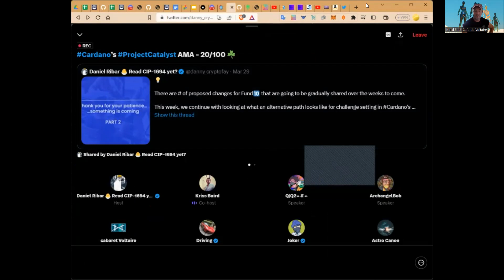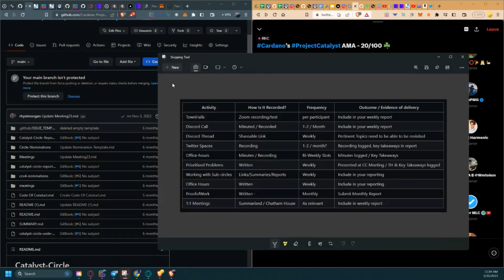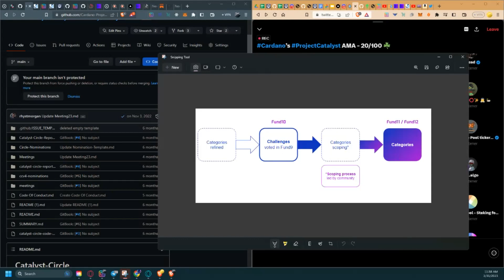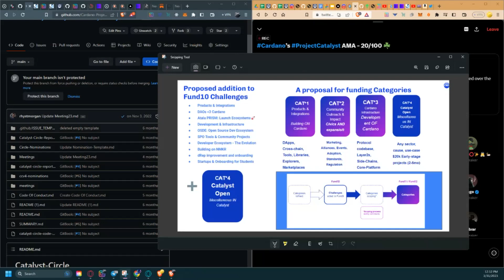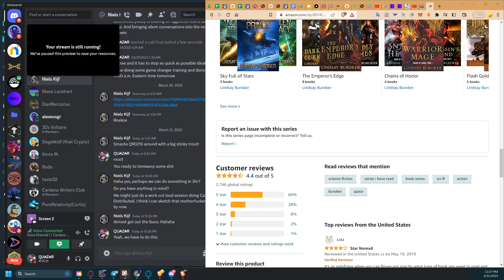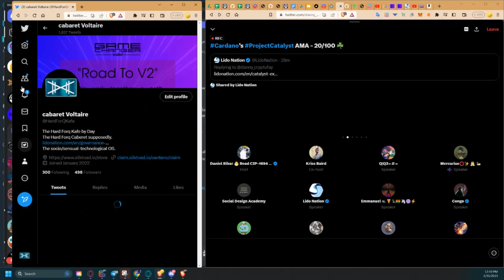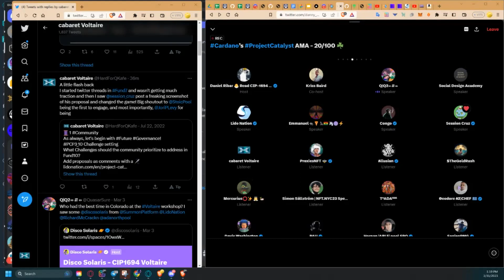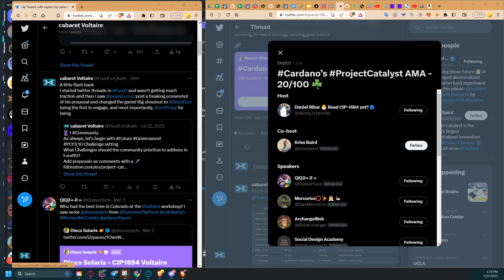The Kriss&DizzyD Twitter Space 20/100